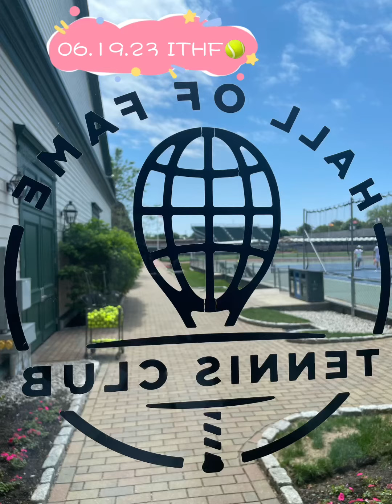🎾International Tennis Hall of Fame (ITHF)-Fun day😎